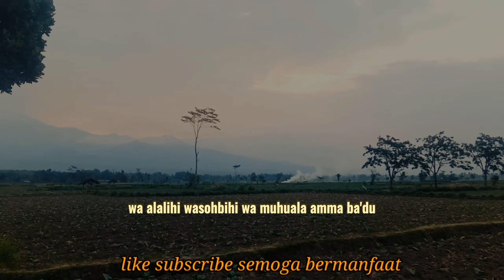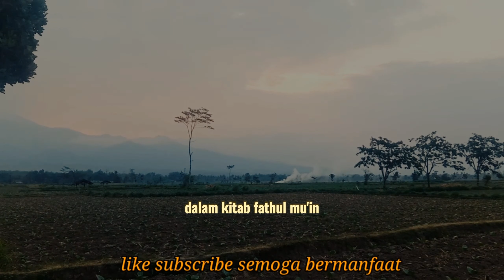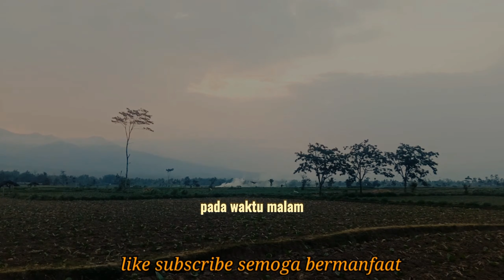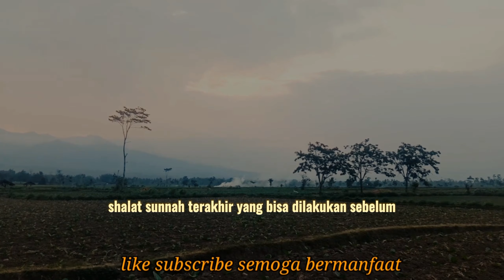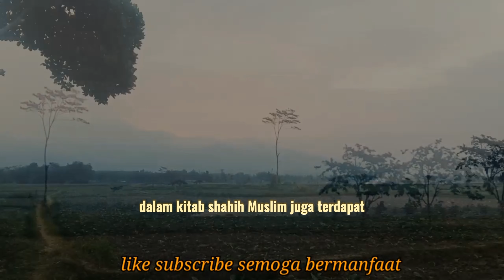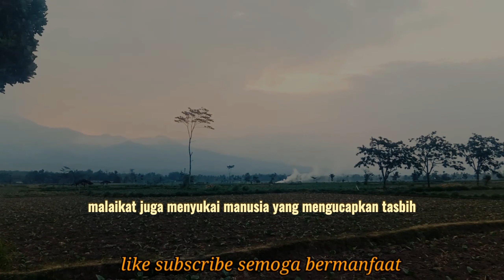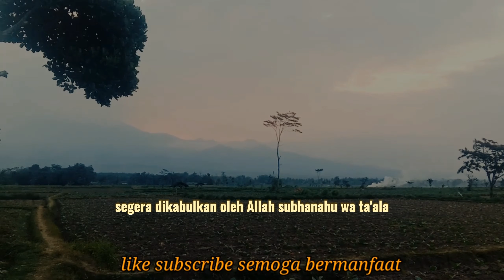6 Amalan sebelum Subuh, Ada yang Lebih Baik daripada Seisi Dunia !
6 Amalan sebelum Subuh, Ada yang Lebih Baik daripada Seisi Dunia !

1. Salat Tahajud
2. Salat Witir
3. Salat Qobliyah Subuh
4. Zikir
5. Berdoa
6 membaca Alquran